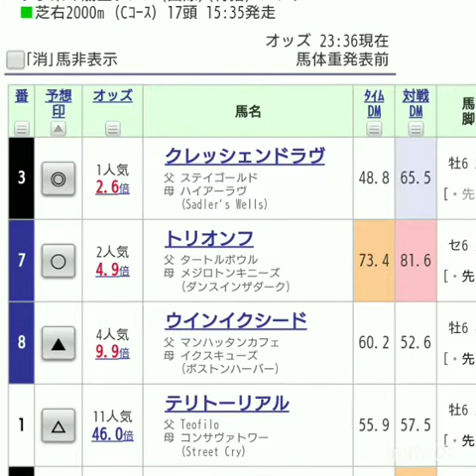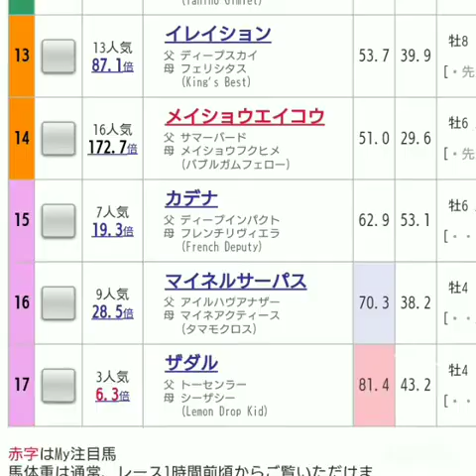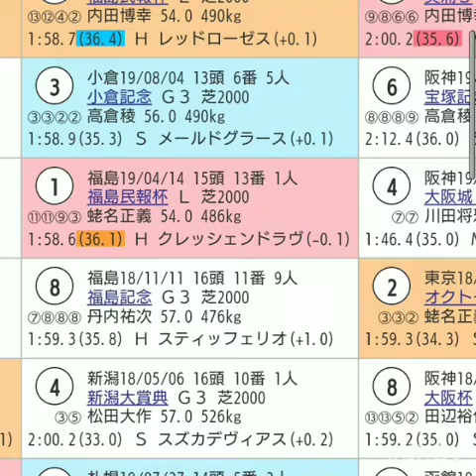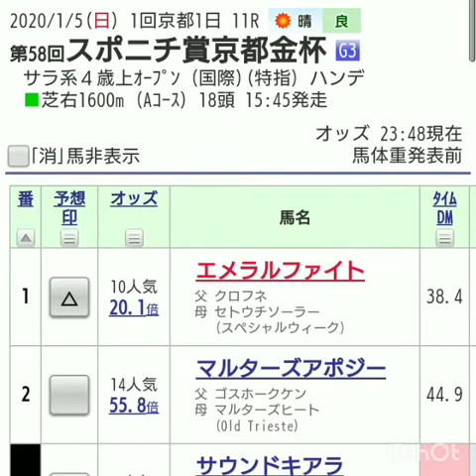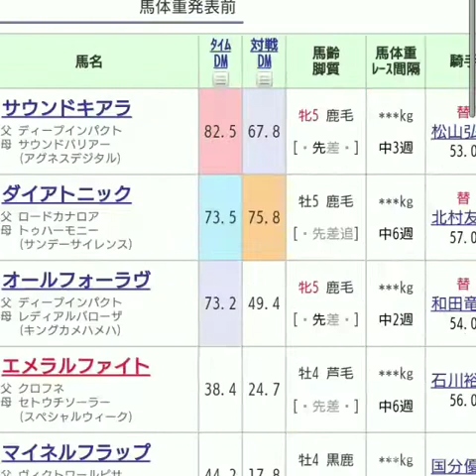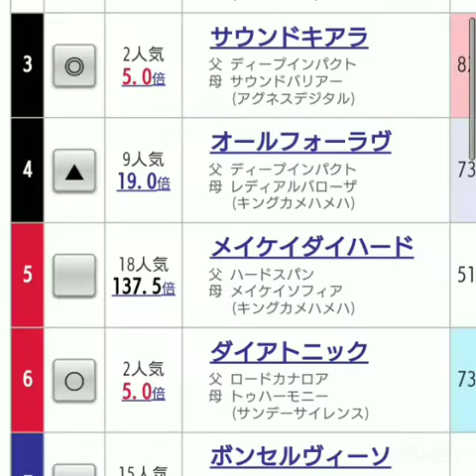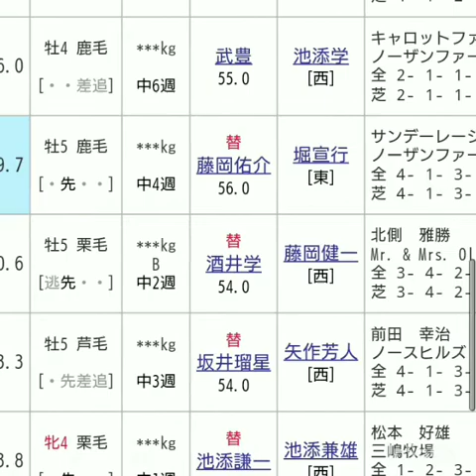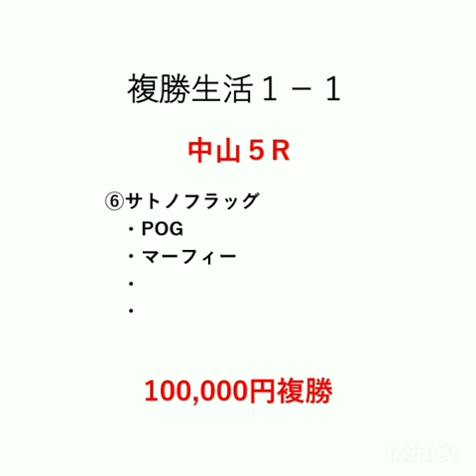『もしたら』中山金杯・京都金杯2020-3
あらためましてあけおめことよろ